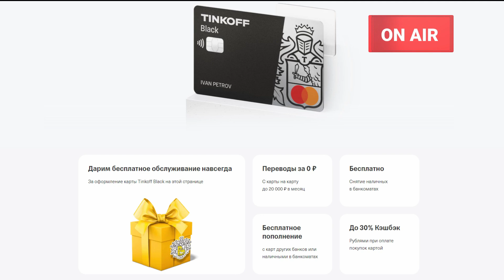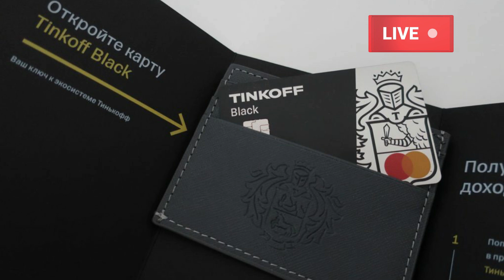ПРЕМЬЕРЫ НЕДЕЛИ 2023 ГОДА | 5 Новых русских сериалов за январь 2023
В этом ролике пять ярких премьер среди российских сериалов за январь 2023 года.

00:00 Начало
00:16 Склифосовский 10
02:46 Безсоновь
04:26 Фаина
05:36  Хедшот
06:39 Тест на Беременность 4

Закажи карту Tinkoff Black  с бесплатным обслуживанием
по моей ссылке
Помогите пожалуйста финансово в развитии этого проекта:
Реквизиты visa:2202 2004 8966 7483
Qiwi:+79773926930